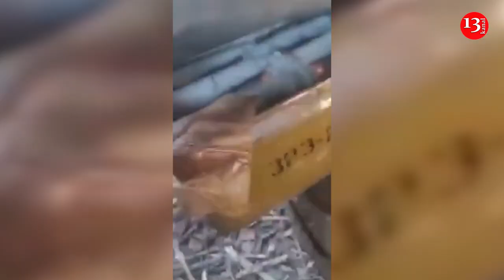Xerson istiqamətində qaçan rusların xeysi sayda sursatı ƏLƏ KEÇİRİLDİ